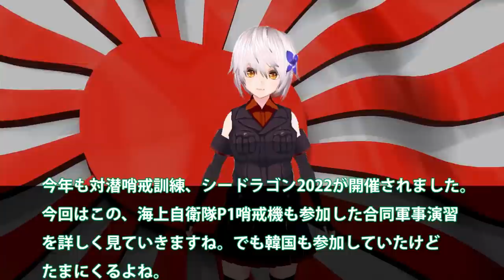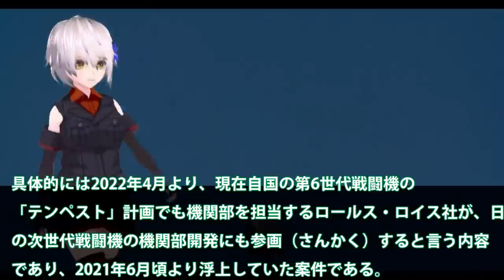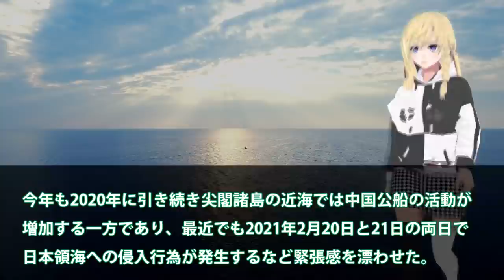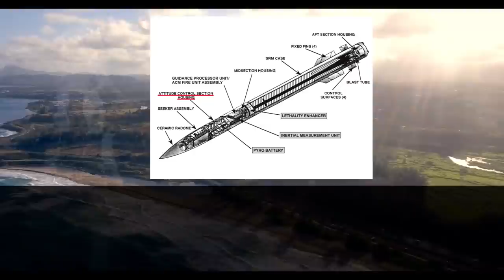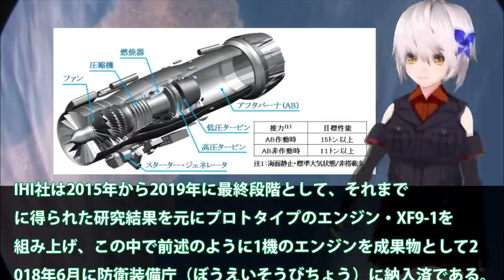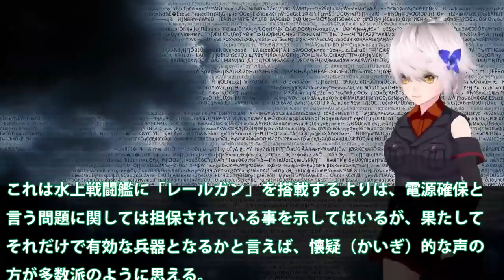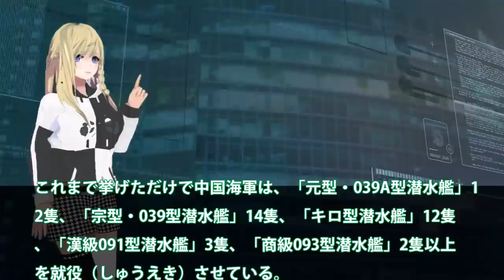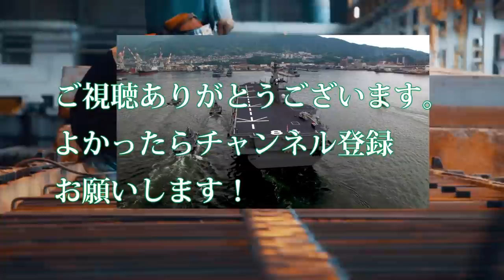【総集編】なんでキタ！海自軍事演習シードラゴン2022参加米海軍と連携！対潜水艦訓練で見せたP1哨戒機の最強性能に米驚愕？グアムでの訓練に6カ国参加なぜ韓も・・・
関連動画
【海外の反応】中国「もう日本に手出しできない…」海自潜水艦敵役を日米合同訓練で全滅！日米潜水艦以外は敵ではない・・・地上、海上から対潜能力の強化で日米が世界一？中国と圧倒的な差！【俺たちのJAPAN】

引用・転載「出典：海上自衛隊ホームページ」
引用・転載「出典：航空自衛隊ホームページ」
引用・転載「出典：陸上自衛隊ホームページ」

【海外の反応】自衛隊と米軍海兵隊による本気の雪合戦が大反響！「最高の交流じゃないか！」自衛隊の真の実力、日米合同訓練を元自衛隊幹部が解説【凛護隊】
【尖閣諸島で日米軍事演習決定】自衛隊が遂にマジになってきた！日本版海兵隊最強部隊『水陸機動団』